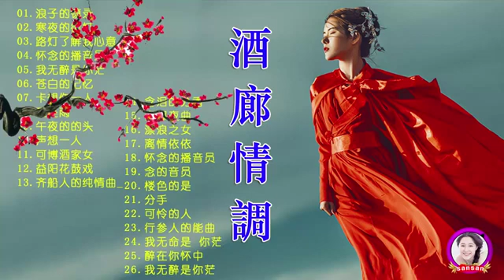100年代经典老歌大全 【怀旧记忆值得收藏 ~經典老歌國語】 70 80 90年代经典老歌 - 经典老歌500首_國語90年代金曲(1990s Chinese pop songs)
100年代经典老歌大全 【怀旧记忆值得收藏 ~經典老歌國語】 70 80 90年代经典老歌 - 经典老歌500首_國語90年代金曲(1990s Chinese pop songs)
100年代经典老歌大全 【怀旧记忆值得收藏 ~經典老歌國語】 70 80 90年代经典老歌 - 经典老歌500首_國語90年代金曲(1990s Chinese pop songs)